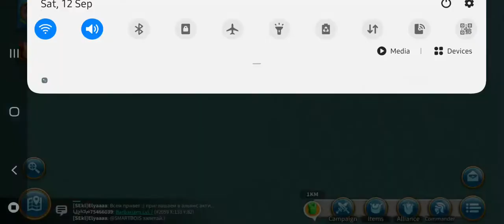Rise of kingdoms gameplay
This Video is Just a Random Video Game play Video of Rise of Kingdoms while playing my own Game.
And I just take it as an Entertainment and time Refreshing Game from my point of View so does other people think is what I think. I don't take responsibility for any cause of harm to anyperson or belongings or anything else. I soley presented my video content for the purpose of Entertainment, somewhat youtubing and I feel great if my contents help anyone to learn or get idea to suggest me for positive and better results.
My contents are absolutely originaled to me through my Youtube information and can only be purposefully utilized for the purposes of positive usage only not mentioning for the Negative Purposes. And I would feel sorry to information any party for the misconduct of my contents where ever utilized for any not positive usage. Its glad that we can take help and support through research with the help of this Amazing Internet system. It feels glad that we can purposefully utilize the informations and datas through the help of this communication system.
Please feel free to Suggest better Ideas and tips for improvements and better results if possible and I too believe Suggestions and Guidance also helps ideas, perceptions and views Grow! ☺😁